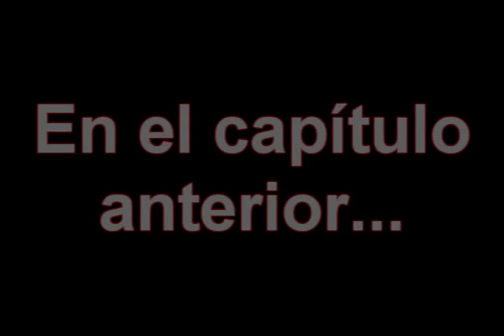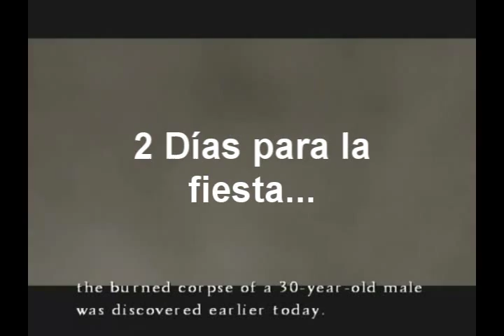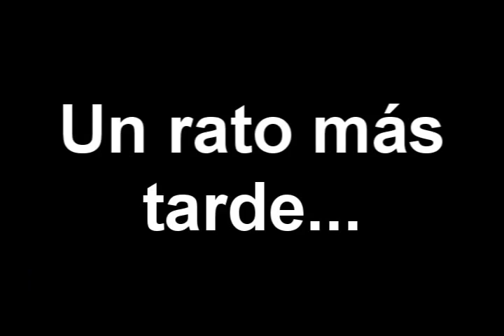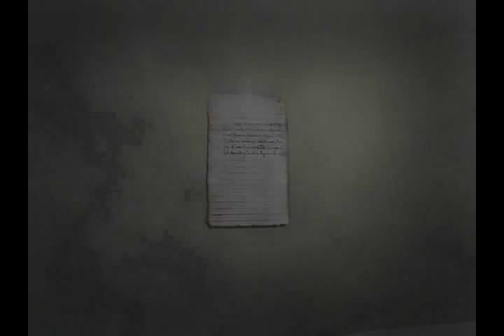Silent Hill 4: The Room (Loquendo) Episodio 7: La Prisión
En este capítulo, Henry volverá a introducirse al agujero luego de su aventura en el bosque, y esta vez aparecerá en un nuevo lugar donde tratará de buscar la salida y llegar a la fiesta del viernes... ¿Logrará su cometido? ¡Entérense a continuación!

soundtrack:
The Animals - House of the rising sun
Variada música ambiental de Yu Yu Hakusho
Wham! - Careless Whisper
Angelo Escobar - Ave Asesinada
Música ambiental de Little Big Adventure 2
Diablo 2 - Harem (parte final)
Mario 64 - Looping steps
Crash Test Dummies - Untitled
There's something about monty (The simpsons: Hit and Run)
Erasure - Always